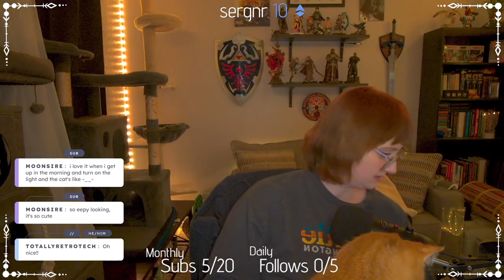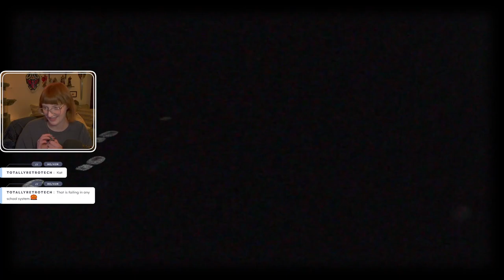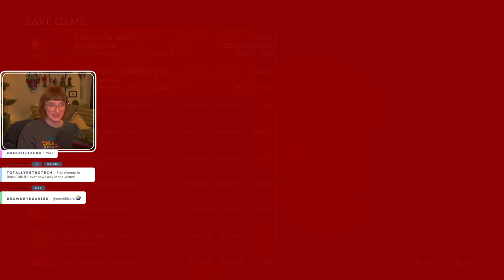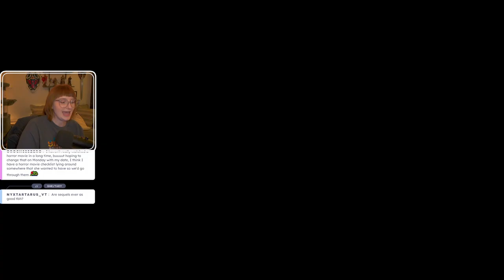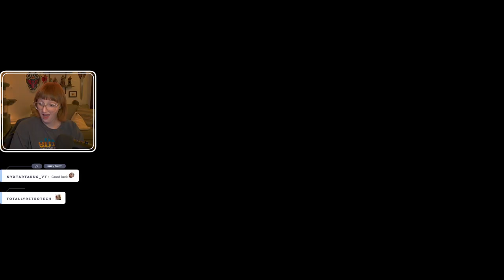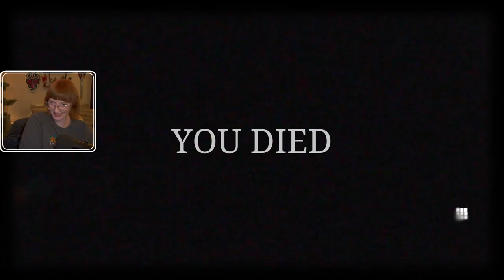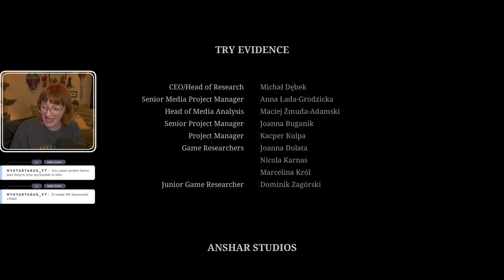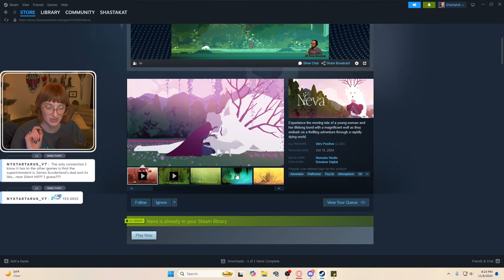Silent Hill 2 (2024) First Playthrough | FULL VOD - Day 5 FINAL | 6 Nov, 2024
00:00 Intro
07:07 Yapping
15:49 Gameplay
1:53:26 Game Finished/Final Thoughts
2:03:37 Yapping/Ending